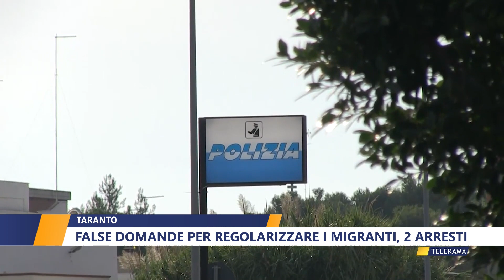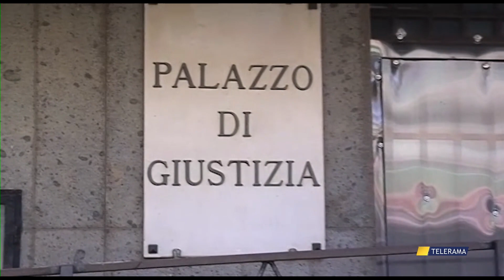TARANTO FALSE DOMANDE PER REGOLARIZZARE I MIGRANTI, 2 ARRESTI di DANIELA MANIGRASSO